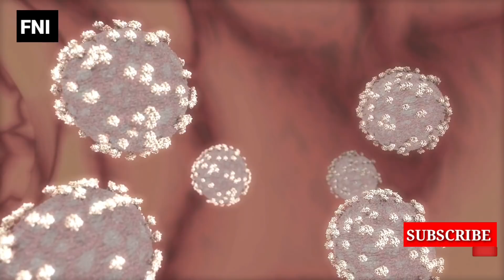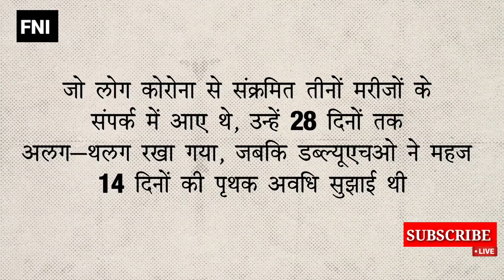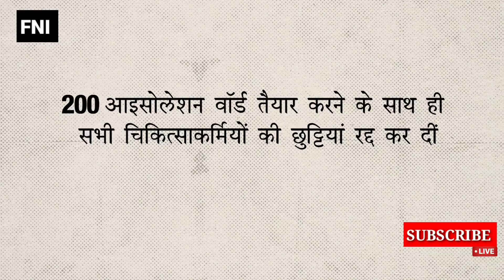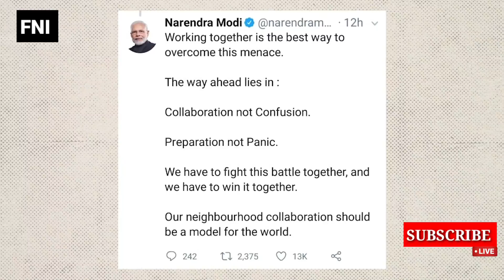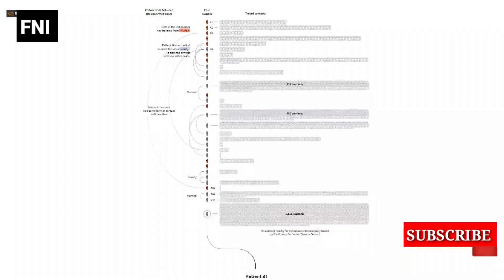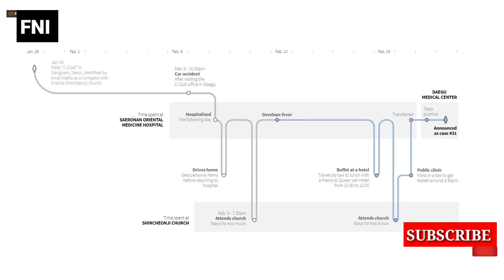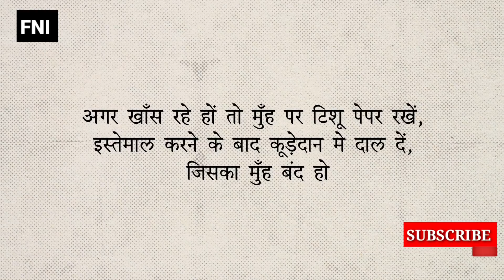Coronavirus Treatment Now In India By Abhisar Sharma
This Video Is Related To News Of Coronavirus Treatment Now Available In India By Rajasthan Doctors This Video Is Presented By Senior Journalist Abhisar Sharma.

Anchor- Abhisar Sharma

Abhisar Sharma On Coronavirus
Treatment Of Coronavirus In India
Medicine Of Coronavirus In India
Abhisar Sharma New Video
Today Video Of Abhisar Sharma